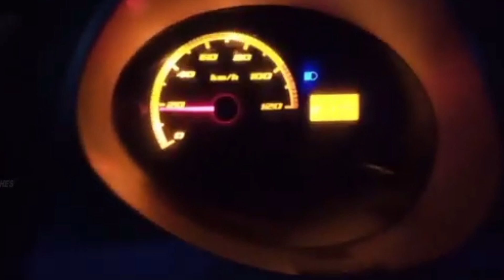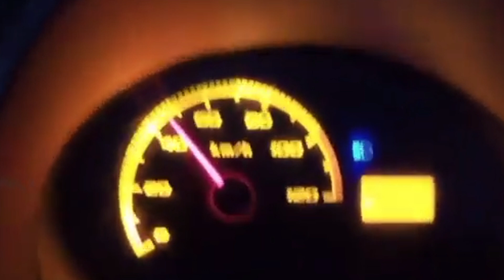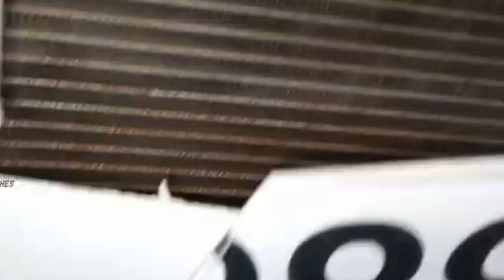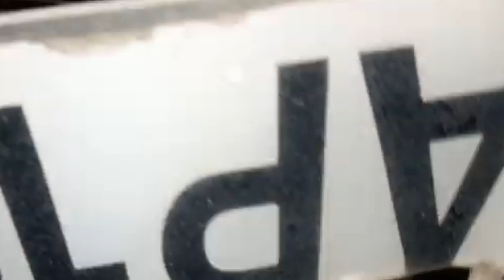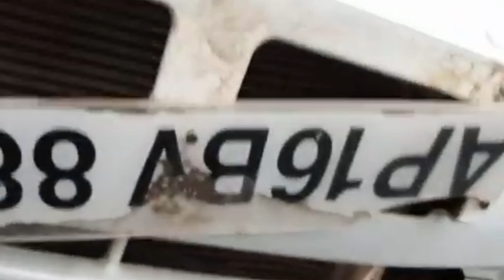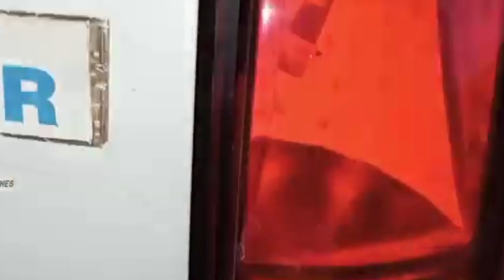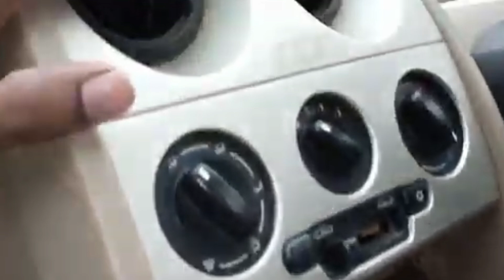पुरानी गाड़ी लेने से पहले चेक करना ये बाते। Nano Lete Time Kaya Kya Check Kare | How to buy old car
dosto second hand gaadi sasti to padti hai ..lekin car deelar aapko sasti bta kr bekaar gaadi bech dete h jo aapko baad me mehangi padti hai ...dosto is video me aapo btayege k purani gadi kaise khareeede.or car deeler ki thagi se kaise bache..

tata nano ev new model 2023
tata nano electric car 2024

Hashtag #️⃣